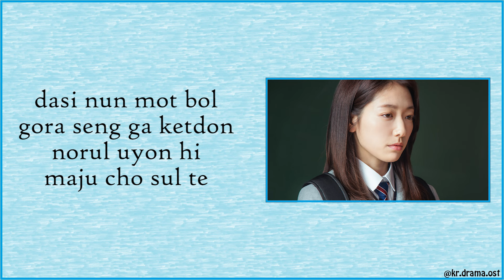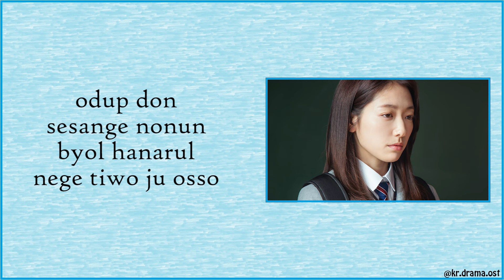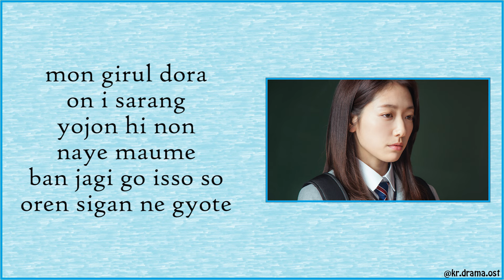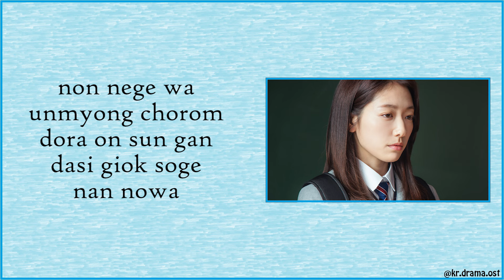[Easy Lyrics] Seulgi - In my memory (Doctor Slump OST Part 1)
Seulgi - In my memory
Doctor Slump OST Part 1

Drama : Doctor Slump
Starring : Park Hyung-sik, Park Shin-hye, Yoon Park, Kong Seong-ha, Oh Dong-min
No. of Episodes : 16
Release Date : January 27, 2024 - March 16, 2024